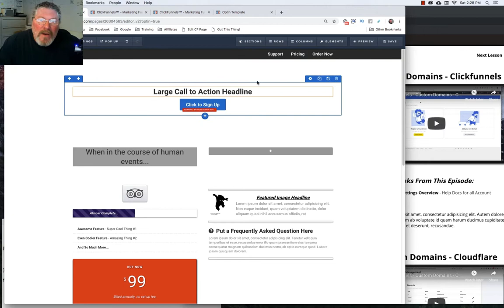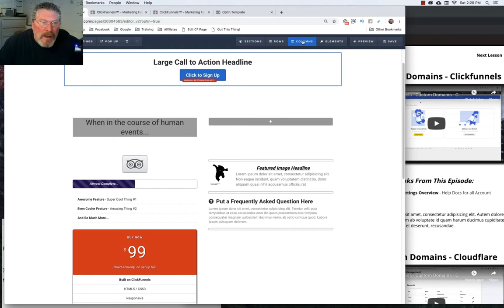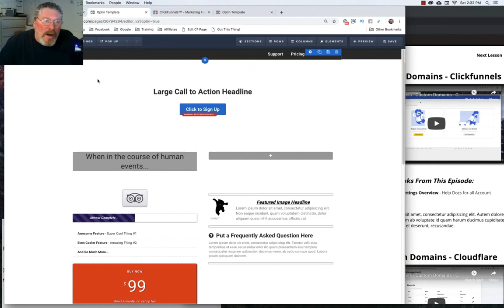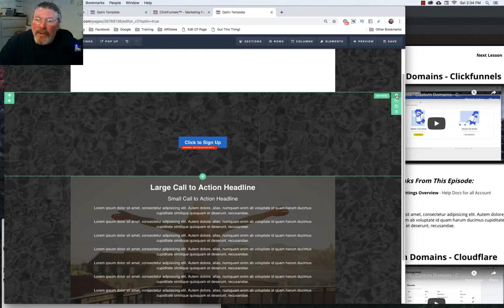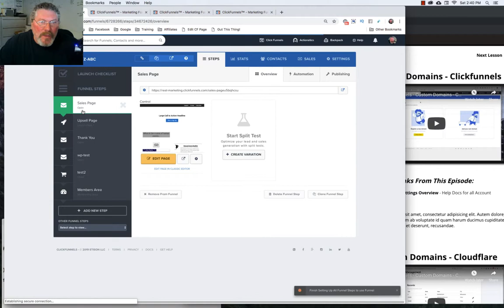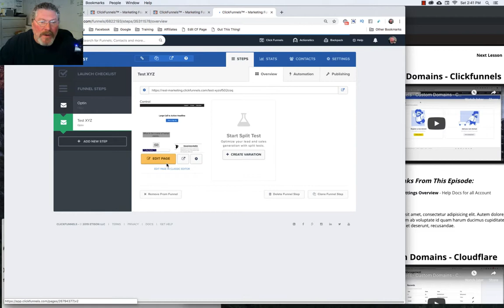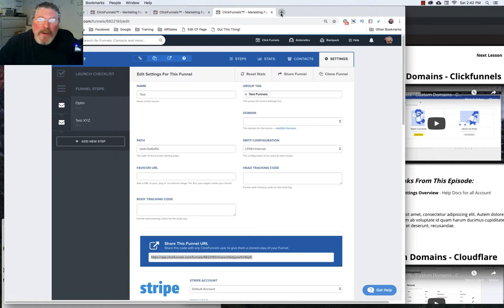ClickFunnels 1.0 - How to Clone, Share and Create Templates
In this video we walk through everything you need to know about how to clone any element inside Clickfunnels as well as cloning funnel step and entire funnels.

Then we walk through creating templates of Sections, Rows and even entire pages.

How to clone elements, pages and funnels in ClickFunnels.
How to create page templates in clickfunnels.

The video discusses the process of cloning, sharing, and creating templates in ClickFunnels.
To clone elements, rows, and sections, users can click on the "Clone" option within the editor or the ribbon at the top.
Cloned elements can be deleted if not needed.
Cloning columns is not possible.
Funnel steps can be cloned, but they will not automatically be added to the funnel; users need to click on "Add to Funnel" to include them.
Funnel steps can be removed by clicking on "Delete Funnel Step."
The entire funnel can be cloned from the settings section, creating a copy with a distinct name.
ClickFunnels allows users to create templates. Sections and rows can be saved as personal templates and later added to other funnels.
Templates can also be created for entire pages, and they are stored in the user's account details page under personal page templates.
Templates can be used to build new funnel steps by selecting them from the template list when adding a new step.
ClickFunnels offers a feature to share funnels by providing a shareable link. If someone signs up for ClickFunnels using the shared link, the sharer receives credit for the signup and a 40 percent commission on their payments.